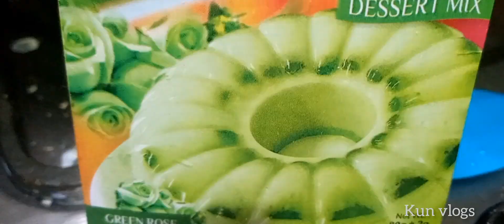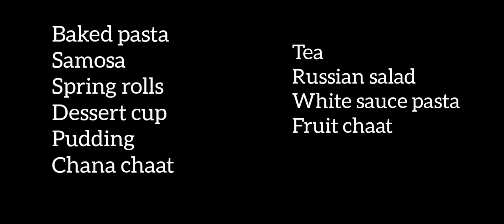Hi Tea Party | Pakistani vlogger | Easy n economical tea time Snacks Idea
samosa
samosa Patti
minse/qeema 300gm
Salt
turmeric
crushed red Chilli
crushed dhania
onion Green chilli coriander mint

spring roll
onion
Garlic
capsicum
carrot
cauliflower
boiled eggs
Salt
pepper
crushed red Chilli
soya sauce chilli sauce vinegar
roll Patti

baked pasta
pasta  boiled
for chicken
oil
onion chopped
 ginger garlic paste
chicken cubes
 tomatoes paste
tomato puree
Salt pepper Crushed red Chilli oregano

white sauce
butter
flour
Milk
Salt pepper
chicken powder
baked with topping cheese

Russian salad
carrot blanched
potato boiled
Apple
pineapple
boiled paste
cream , mayonnaise, icing sugar Salt pepper
raisins almonds

sweet dish
Milk
China Grass red Flavour
red jelly
fresh cream for frosting

pudding mold
make packet pudding

Chana chaat
boiled chick peas
imli chutney
chaat masala
Salt
tomato potato cucumber salad leave onion Green masala

fruit chaat
fruits
lemon
chaat masala
lemon

Tea

Chinese menu